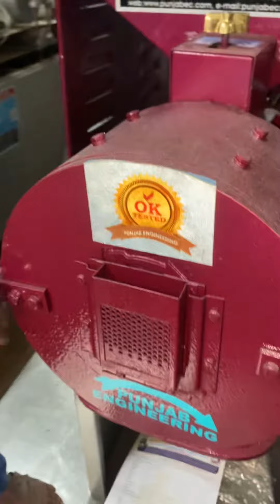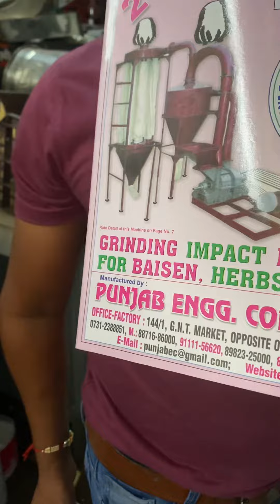5HP double chamber multipurpose atta chakki .OFFICE -:#25,26 GURU TEG BAHADUR STADIUM, RAJ MOHALLA